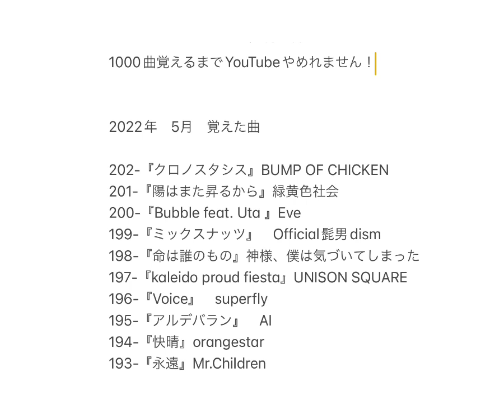198/1000-【カラオケ】『命は誰のもの』神様、僕は気づいてしまった +3 オク下 1000曲覚えるまでYouTubeやめれません 歌ってみた カバー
1000曲覚えるまで

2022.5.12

198-『命は誰のもの』
神様、僕は気づいてしまった
カラオケversion

重ね無い、カラオケversionで歌い直ししました。

カラオケで歌うならこのキー　っていうキー設定の
【カラオケversion】と

上ハモの余地を残した
3つのオクターブで歌い分けて重ねた
【コーラスversion】と
今後は作成していきます！

こちらはオケは【+3】で録音しております。

さらに、
最初、パソコンも持って無い
MIX素人が

なので！

1つの物語として楽しみください。

202-『クロノスタシス』BUMP OF CHICKEN 未投稿
201-『陽はまた昇るから』緑黄色社会　未投稿
200-『Bubble feat. Uta 』Eve 未投稿
199-『ミックスナッツ』　Official髭男dism 未投稿
198-『命は誰のもの』神様、僕は気づいてし　5/12
197-『kaleido proud fiesta』UNISON SQUARE 5/12
196-『Voice』　superfly 4/28
195-『アルデバラン』　AI 4/28
194-『快晴』orangestar 4/28
193-『永遠』Mr.Children 4/8
192-『恋風邪にのせて』Vaundy 4/8
191-『ニュー・マイ・ノーマル』Mrs.GreenApple 4/8
190-『カメレオン』King Gnu 4/8
189-『永遠のあくる日』 Ado 3/24
188-『うるうびと』RADWIMPS 3/24
187-『Dreaming of you』MY FIRST STORY 3/24
186-『あの夢をなぞって』YOASOBI 3/24
185- 『アヴァン』Eve 3/15
184-『　栞　』 まふまふ　2/24
183-『　レオ　』 優里　2/26
182-『カタオモイ』　Aimer  2/27
181-『麻痺』　yama  2/24
180-『レディメイド』　Ado 2/17
179-『東京』SUPER BEAVERのみ　2/17
178-『POP SONG』 米津玄師　2/16
177-『暗い微睡の呼ぶ方へ』 まふまふ　2/14
176-『道標2022』 福山雅治　2/12
175-『キャラクター』　緑黄色社会　2/12
174-『朝がくる』Aimer 2/8
173-『裸の勇者』 Vaundy 2/8
172-『青春のふりをした』神様、僕は気づいて　2/3
171-『PARADOX』MY FIRST STORY 1/29
170-『アルエ』 BUMP OF CHICKEN 1/28
169-『心という名の不可解』 Ado 1/22
168-『ミズキリ』　優里　1/21
167-『なんでもないよ、』マカロニえんぴつ　1/14
166-『Landscape』緑黄色社会　1/14
165-『一途』　King Gnu 1/14
164-『逆夢』　King Gnu 1/14
163-『千本桜』Ado 黒うさP 1/14
162-『ONE AND LAST』 Aimer 1/14
161-『夜撫でるメノウ』Ayase 1/14
160-『ベルセルク』After the Rain 1/14
159-『名前を呼ぶよ』super beaver 1/14
158-『東京 - From THE FIRST TAKE』super 1/11
157-『HIBANA』感覚ピエロ　12/18
156-『残響散歌』 Aimer 12/18
155-『神様の遺伝子』 まふまふ 12/18
154-『ブレス』まふまふ 12/18
153-『藍才』　Eve 12/18
152-『遊生夢死』 Eve 12/18
151-『群青讃歌』Eve 12/18
150-『白銀』Lisa 12/18
149-『seeker』　Novelbright 12/18
148-『ラストシーン』菅田将暉　12/18
147-『アポトーシス』Official髭男dism  12/18
146-『大正浪漫』　YOASOBI 12/18
145-『夏音』　優里　11/26
144-『水平線』　back number 11/26
143-『ベテルギウス』　優里　11/13
142-『明け星』　Lisa  11/13
141-『Curtain Call feat.Taka』 清水翔太 11/2
140-『阿修羅ちゃん』Ado 11/2
139-『ultra soul』 B'z 10/31 (リクエスト)
138-『青と春』Mrs.Green Apple 10/28 (リクエスト)
137-『French』大森元貴 10/28
136-『   告白　』MY FIRST STORY 10/28
135-『   きらり　』藤井 風 10/25
134-『CITRUS』Da-iCE 10/25
133-『 螺旋 feat.Ado』 jon-YAKITORI  10/25
132-『エイミー』THE ORAL CIGARETTES 10/23
131-『Walking with you』Novelbright 10/23
130-『LITMUS』緑黄色社会 10/22
129-『sabotage』緑黄色社会　10/22
128-『ツキミソウ』Novelbright 10/22
127-『 三原色 』YOASOBI 10/22
126-『ランニングアウト』yama 10/21
125- 『swim』04 Limited Sazabys 10/21
124- 『会いたくて』　Ado 2021/10/21
123-『Pale blue』　　米津玄師
122-『ドラえもん』　星野源
121-『  怪盗  』　back number
120-『squall』   福山雅治
119-『TRUE LOVE』藤井フミヤ
118-『愛を知るまでは』　あいみょん
117-『vivi』　　米津玄師
116-『夜のピエロ』　Ado
115-『ハルジオン』　YOASOBI
114-『なないろ』　BUMP OF CHICKEN
113-『Cry baby』Official髭男dism
112-『Renegades』ONE OK ROCK
111-『夜は仄か』　　Eve
110-『　踊　』 ado
109-『　奏　』　スキマスイッチ
108-『  無告　』MY FIRST STORY
おまけ　『川の流れのように』美空ひばり
107-『アスノヨゾラ哨戒班』Orangester
106-『私の命を抉ってみせて』神様、僕は気
105-『CQCQ』 神様、僕は気づいてしまった
104-『僕にできること』 Nissy
103-『115万キロのフィルム』Official髭男dism
102-『ルビーの指輪』寺尾聰
101-『　心音　』 福山雅治
100-『　桜坂　』 福山雅治
99-『HANABI』Mr.Children
98-『アンチクロックワイズ』After the Rain
97-『R.I.P』BUMP OF CHICKEN
96-『Eternal』　　赤西仁
95-『MAD HEAD LOVE』米津玄師
94-『TEENNAGE RIOT』米津玄師
93-『じぶんROCK』ONE OK ROCK
92-『赤い糸』　コブクロ
91-『unraver/THE FIRST TAKE TK from 凛と
90-『 ともに 』 WANIMA
89-『愛にできることはまだあるかい』RADW
88-『I LOVE…』Official髭男dism
87-『丸の内サディスティック』椎名林檎
86-『　宿命　』Official髭男dism
85-『そっけない』RADWIMPS
84-『クリスマスソング』back number
83-『また逢う日まで』平井大
82-『LOOSER』米津玄師
81-『ピースサイン』米津玄師
80-『Lemon』米津玄師
79-『灰色と青』菅田将暉×米津玄師
78-『僕のこと』Mrs.Green Apple
77-『Fight for your heart 』三浦春馬
76-『　楓　』 スピッツ
75-『世界が終わるまでは』WANDS
74-『レイメイ』酸欠少女さユり×MY FIRST S
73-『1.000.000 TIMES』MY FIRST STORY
72-『失踪FLAME』MY FIRST STORY
71-『虚言ノイローゼ』MY FIRST STORY
70-『不可逆リプレイス』MY FIRST STORY
69-『The Beginning』ONE OK ROCK
68-『カゲロウ』ONE OK ROCK
67-『c.h.a.o.s.m.y.t.h』ONE OK ROCK
66-『Wasted Night』ONE OK ROCK
65-『完全感覚ドリーマー』ONE OK ROCK
64-『ワタリドリ』Alexandros
63-『夢のまた夢』　まふまふ
62-『silent』SEKAI NO OWARI
61-『天体観測』BUMP OF CHICKEN
60-『5150』THE ORAL CIGARETTES
59-『容姿端麗な嘘』THE ORAL CIGARETTES
58-『BLACK MEMORY』THE ORAL CIGARETT
57-『　粉雪　』 レミオロメン
56-『Flamingo』 米津玄師
55-『打ち上げ花火』 DAOKO&米津玄師
54-『 わたがし 』back number
53-『　たぶん　』 YOASOBI
52-『残酷な天使のテーゼ』高橋洋子
51-『シュガーソングとビターステップ』UNI
50-『　糸　』  中島みゆき
49-『unraver』TK from 凛として時雨
48-『ハナミズキ』 一青窈
47-『猫』   DISH//
46-『マリーゴールド』あいみょん
45-『貴方解剖純愛歌〜死ね〜』あいみょん
44-『再会　produce by ayase』Lisa×Uru
43-『まちがいさがし』菅田将暉
42-『点描の唄』 Mrs.Green Apple
41-『アイノカタチ』MISIA
40-『A New Day』   Beverly
39-『サクリファイス』　まふまふ
38-『欲望に満ちた青年団』ONE OK ROCK
37-『 Wherever you are 』ONE OK ROCK
36-『さよならエレジー』菅田将暉
35-『白日』　King Gnu
34-『あなたがいることで』　Uru
33-『Lights』 BTS 防弾少年団
32-『Pretender』Official髭男dism
31-『炎』　　Lisa
30-『catch the moment』　Lisa
29-『紅蓮華』  Lisa
28-『シャルル』バルーン
27-『魔法の絨毯』　川崎鷹也
26-『vivid vice』who-ya Extended